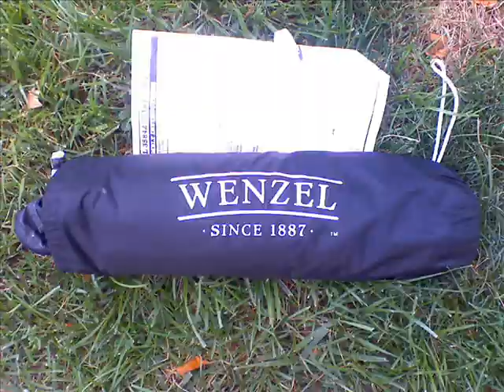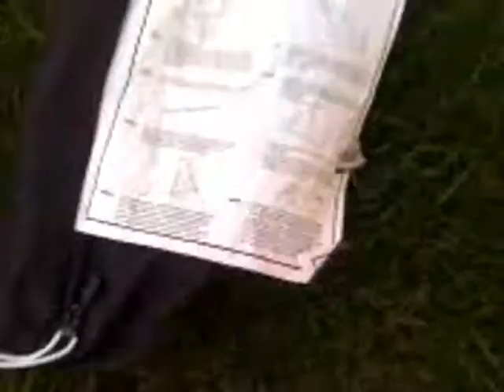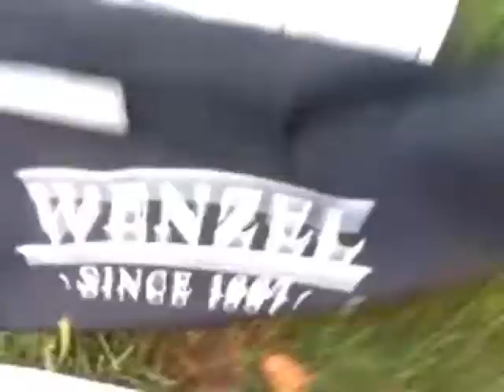GOODWILL BARGAINS--$5.25 TOTAL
I WAS PRETTY SYKED WHEN I SAW THIS STUFF. I WISH ID'A HAD 10 MORE MINUTES TO LOOK AROUND. I FOUND A LIL WATER PUMP, BUT I DIDN'T GET IT CUZ IT WAS A MIST-ER OF SOME KIND. ?

for more info on Outdoor Gear, along with Product Reviews

also...checkout the following youtubers @.

or checkout my favs & subs